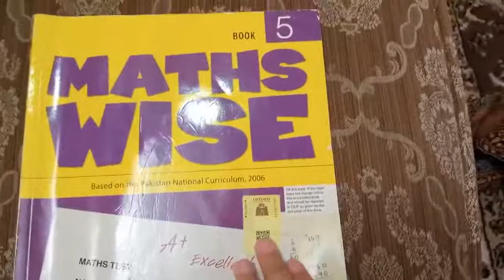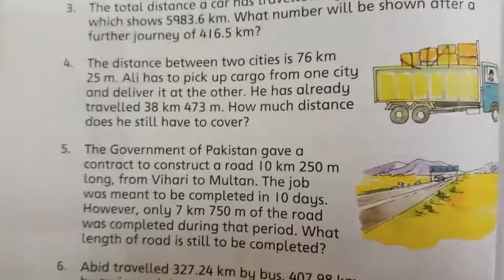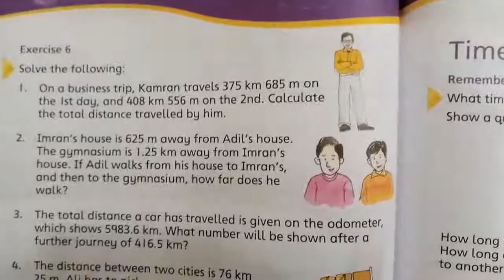MATHS WISE, BOOK 5, CLASS 5, CH NO 6 measurement ,distance , time and temperature PG NO 88 exercise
This video is for the students of class 5 in this video MATHS WISE BOOK 5, CLASS 5, CH NO : 6 : MEASUREMENT, DISTANCE, TIME, TEMPERATURE, pg no : 84 TO 88, EX NO : 1 TO 6 ALL THE QUESTIONS ARE SOLVED WITH EXPLANATION. WE HOPE THAT THIS WILL HELP STUDENTS IN THEIR STUDIES.